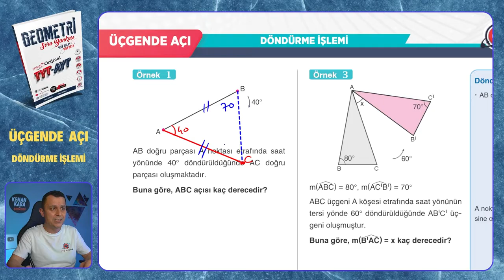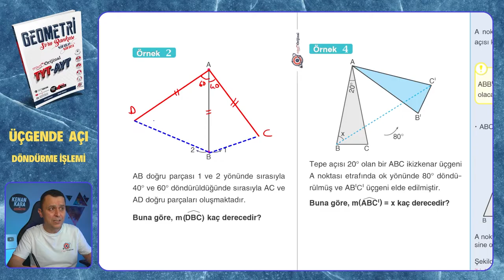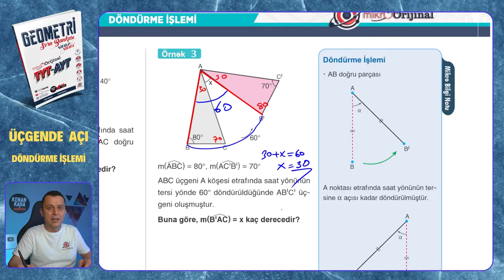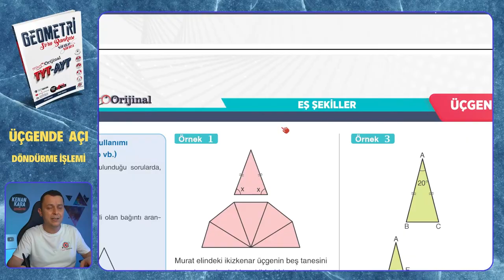DÖNDÜRME İŞLEMİ | Üçgende Açı | Mikro Orijinal Geometri Soru Bankası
Mikro Orijinal Geometri Soru Bankası kitabındaki, Üçgende Açı konusundaki DÖNDÜRME İŞLEMİ testinin çözümü